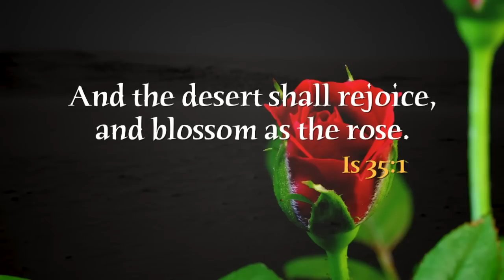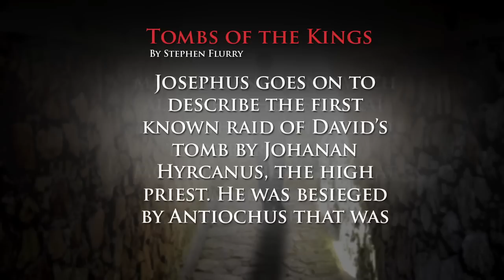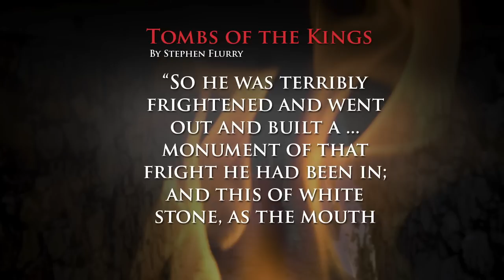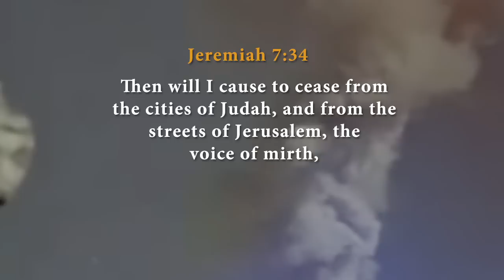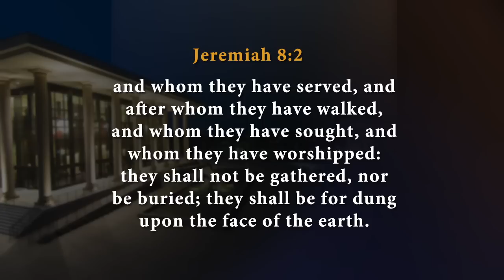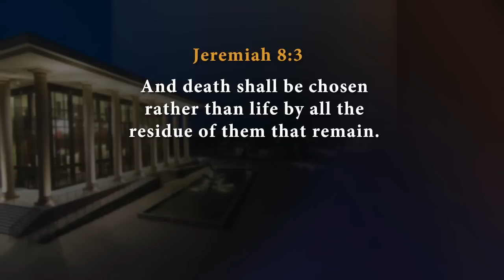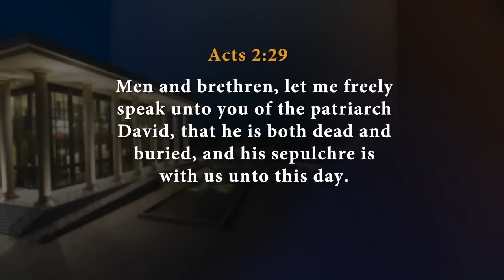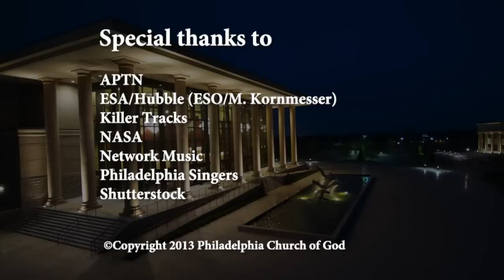The Tombs of the Kings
A prophecy in Jeremiah indicates that the tombs of the righteous kings of Judah will be discovered before Christ returns. But most people lack the faith to believe the prophecies of God.